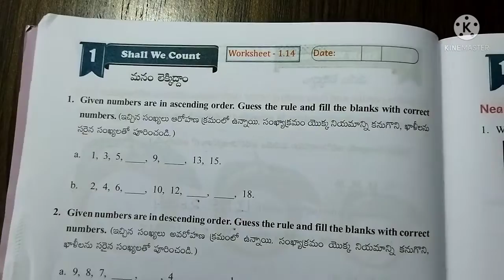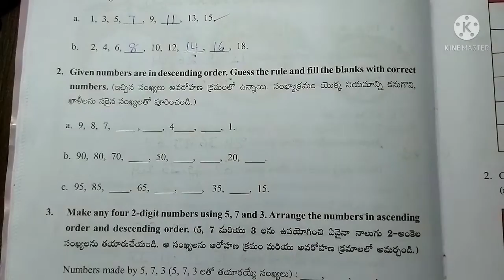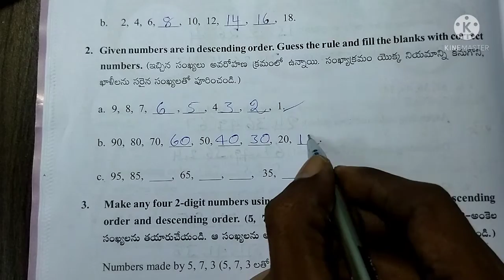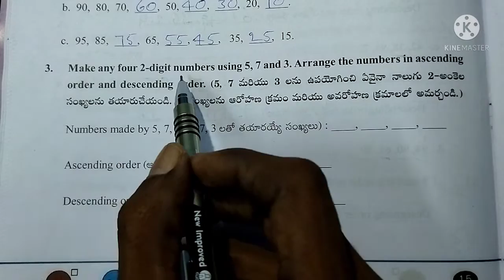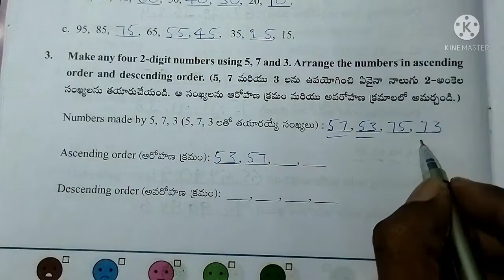AP Govt 2nd Class Maths Workbook Sem - 1 , Unit - 1 : Shall We Count , Worksheet - 1.14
Ap government 2nd class maths wirkbook unit - 1:Shall we count